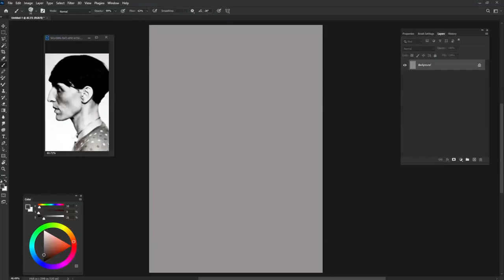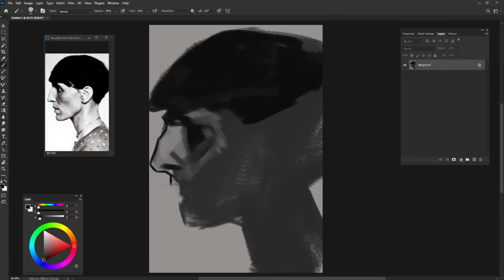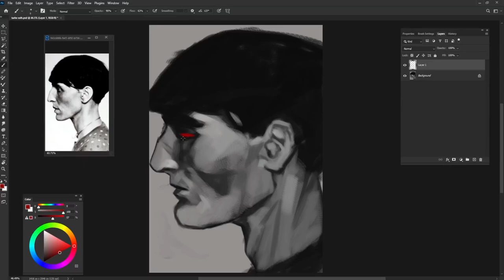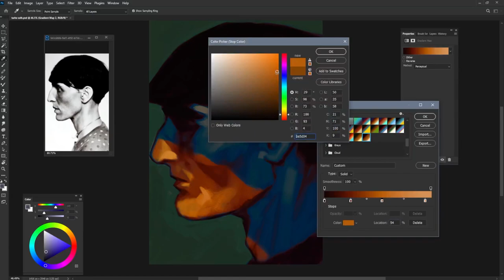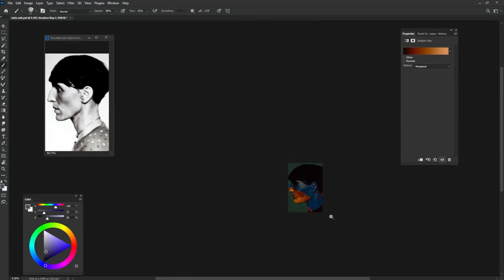Full Process Portrait Drawing